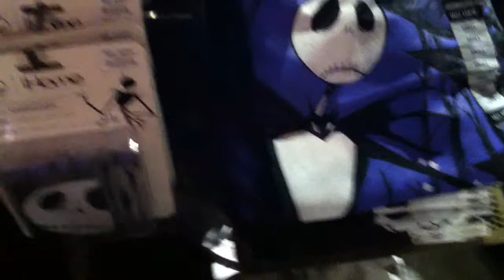Hot Topic video14 Nightmare Before X-mas, Totoro, and Disney stuff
at the end i meant to say Buy One Get One Half Off - not the whole buy one get one free - i messed up ^^ they never have that kinda sale but it'd be cool if they did

anyways this Nightmare Before Christmas shirt is awesome - i made another video of stuff i bought that's Halloween related and in it i show the front and back of the long sleeved NBX-Mas shirt ^-^